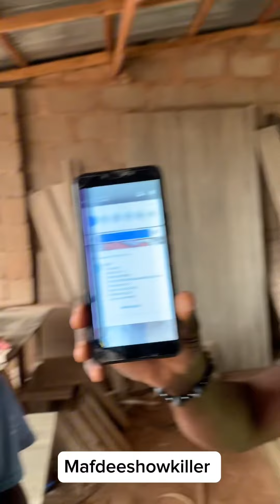He won the game